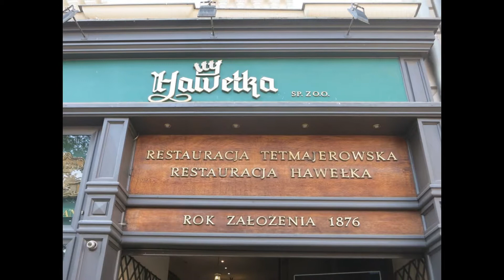Krakow Krakau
Krakau haben wir uns natürlich ausführlich angeguckt. Eine tolle Stadt mit eine herrliche Ausstrahlung.